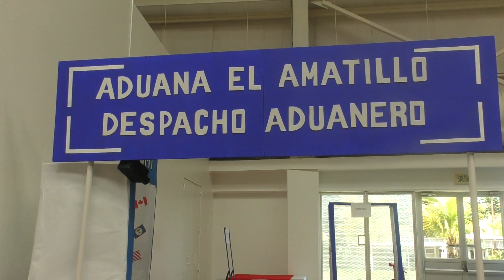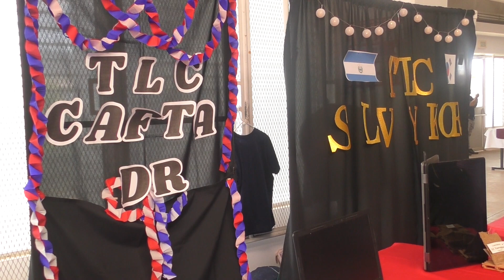VENTANA AL FUTURO, INTERCAMBIO DE EXPERIENCIAS PROFESIONAL Y EMPRENDEDORES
El ITCA-FEPADE regional La Unión, llevó a cabo el evento “Ventana al futuro, intercambio de experiencias profesional y emprendedores” donde participaron los estudiantes de dicha institución.